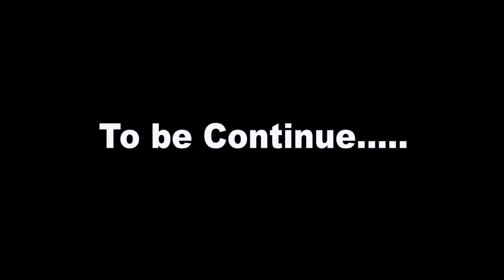Baosiya No1 //Part 1//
REG!STRATI0N in 1×B€T in 3 steps:
2. click "REG!STER" enter your phone number and create a password
Try it and start w!nning M0NEY!